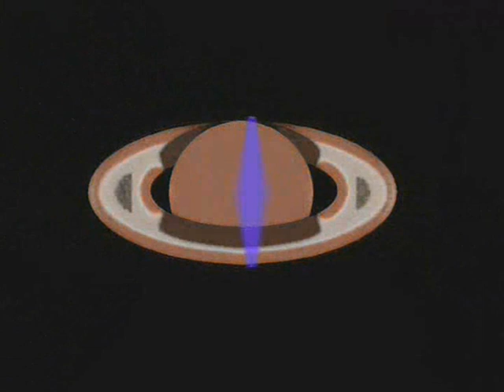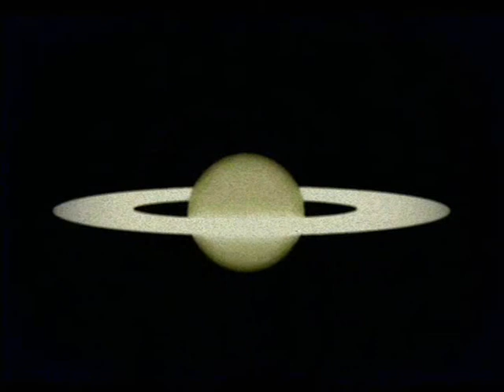JonesyNMS - 'Soft Pulse Planetarium'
Electronic Dance Music - Minimalist Light House